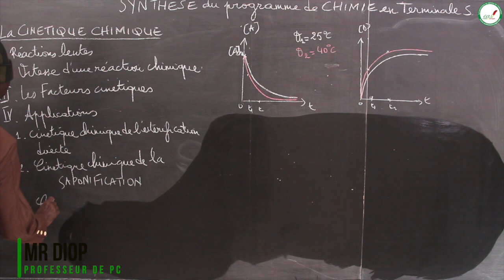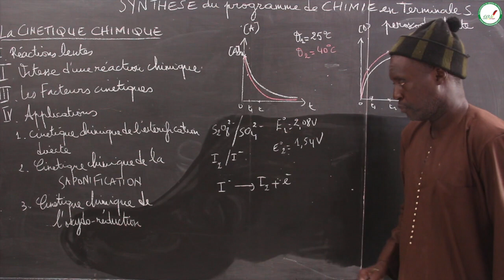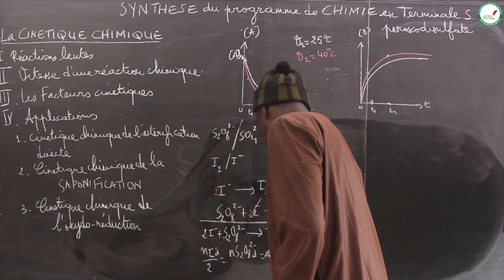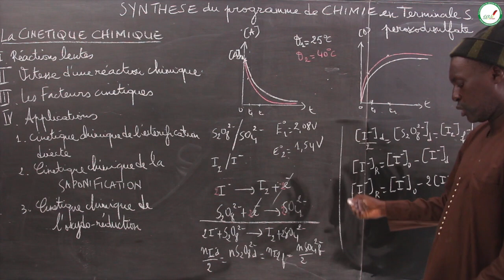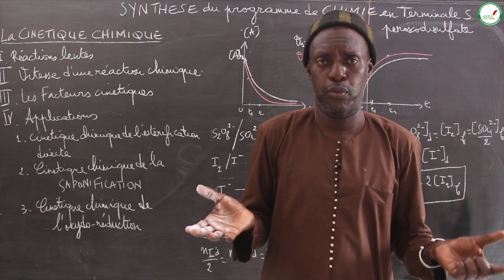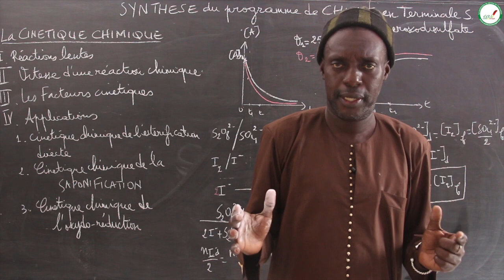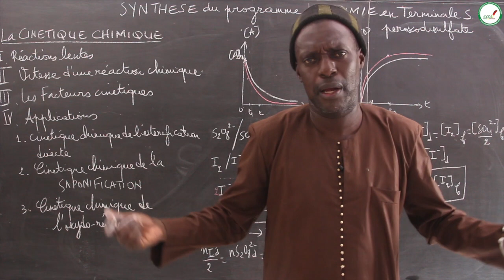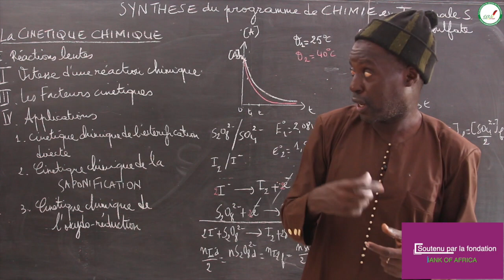Cours - Terminale - Physique / Chimie : Chimie / Synthèse cours Cinétique Chimique /Suite 5 /M. Diop